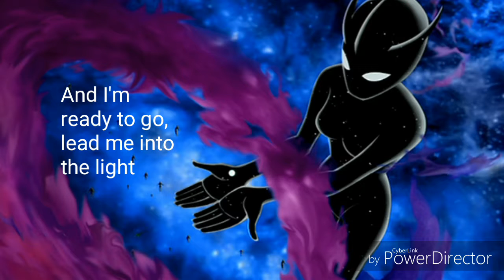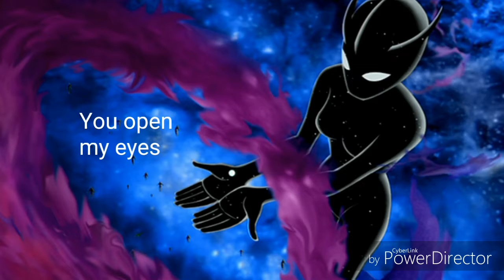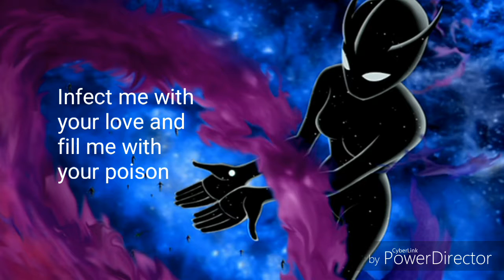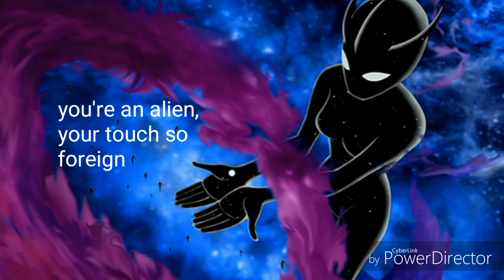Nightcore- E.T. (with lyrics)